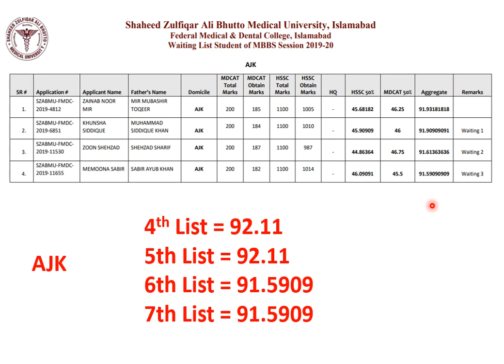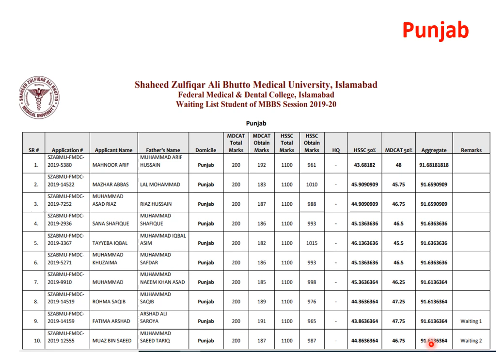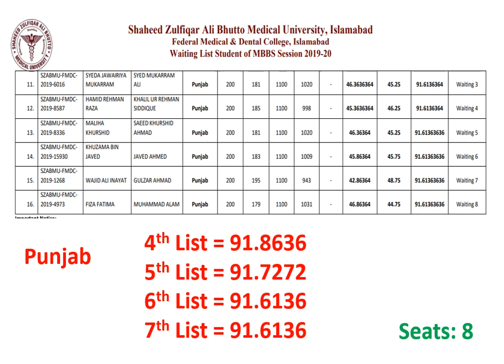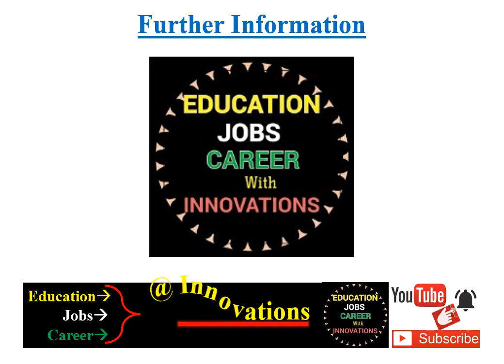SZABMU Another Final Merit List of FMDC/How many Seats are Vacant-Chances of another Merit List?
SZABMU announced 7th merit list of FMDC. Seats are still vacant. Chances of another merit list, closing merit, fee details etc